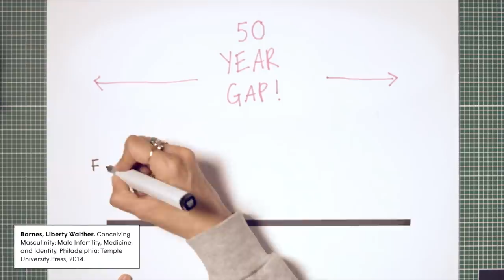How did we get fertility so wrong? | Am I Normal? with Mona Chalabi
When it comes to making a baby, we know it takes two to tango. So why do the pressures of fertility often fall on only one half of the equation? In this video, data journalist Mona Chalabi examines some of the big misconceptions around fertility, shares significant blind spots in the data, and reveals why we need more research on sperm.

Want to hear more from Mona? Follow Am I Normal? on Apple Podcasts